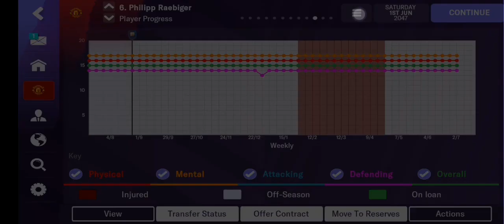FMM23 × Kimmich Regen 20-Stamina 19-Passing 18-Creativity 18-Strength 18-Teamwork